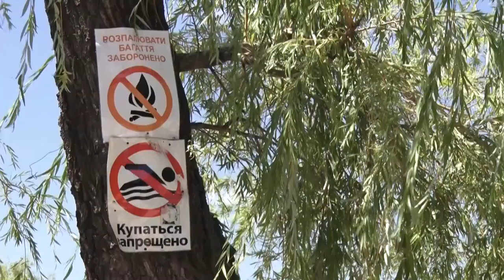Правоохоронці та рятувальники підбили підсумки минулого тижня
Жінку з дитиною покинули двоє чоловіків на одному з островів Дніпра. Декілька людей втопилися та один загинув під час пожежі. Тиждень для рятувальників, поліції та нацгвардії видався складним. Правоохоронці та рятувальники підбили підсумки минулого тижня.